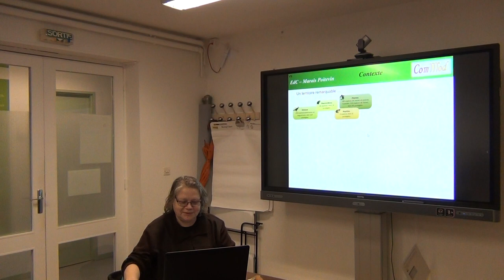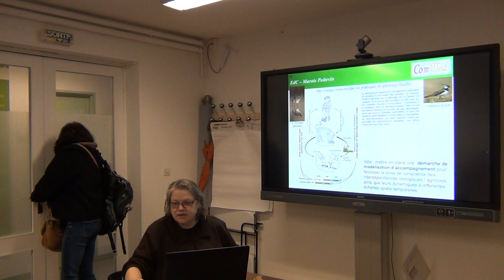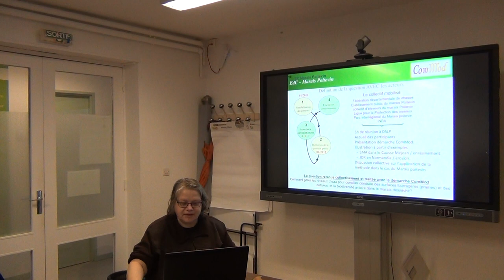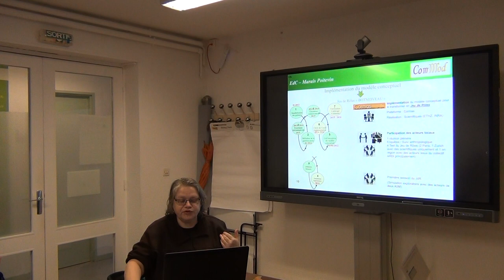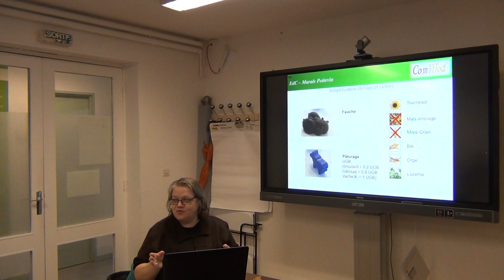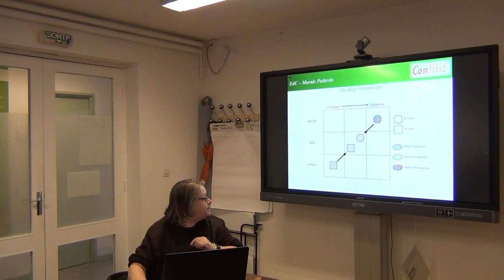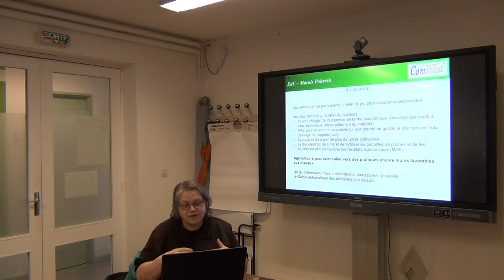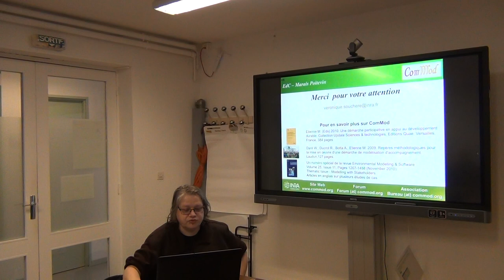Séminaire Dynafor (Les retours du jeudi) : invitée Véronique Souchère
BotNidVeau: un jeu pour concilier agriculture, biodiversité aviaire et gestion des niveaux d’eau en marais desséché

Dans le cadre du projet FARMBIRD, plusieurs unités INRA (l’UMR SADAPT, le domaine expérimental de Saint-Laurent-de-la-Prée et l’UMR Economie Publique) ainsi que l’ETH Zürich (Equipe FORDEV) se sont mobilisés pour concevoir et animer une démarche de modélisation d’accompagnement portant sur la conciliation d’objectifs de production agricole et de conservation de la biodiversité à l’échelle des exploitations et des territoires agricoles dans le Marais Poitevin.

L'’utilisation du jeu de rôles BotNidVeau a permis de révéler aux agriculteurs que concurrence et complémentarité d’usages sont liés sur le territoire et qu’en se coordonnant pour allouer spatialement les différents usages, ils peuvent améliorer la conservation de la biodiversité tout en maintenant leur performance agricole. Le jeu a également permis aux agriculteurs de tester des alternatives aux MAE actuelles, en particulier des contrats agro-environnementaux comportant une dimension collective et d’en analyser les conséquences, tant environnementales (biodiversité), que productive et économiques